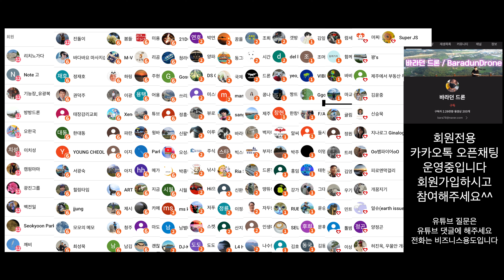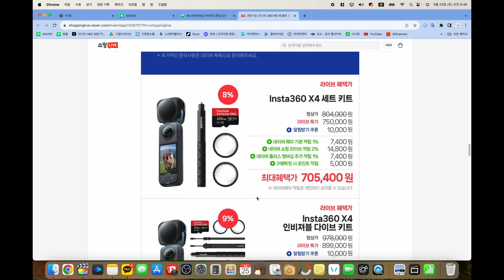인스타360 x4 관심이 있거나 구입하셨거나 구입할 예정이라면 이 영상을 보세요 액션캠 에이스프로와 비교 짐벌 카메라 포켓3와 비교 360카메라를 액션캠으로 사용 가능한가?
Insta360 x 핫IT슈 네이버 쇼핑 라이브
5월 30일 19:00 - 20:30PM (단 90분)
베스트셀링 액션캠 최대 27% 할인, X4 신제품 한정 혜택.

2차 편집 또는 퍼나르기 또는 링크 악의적이지만 않다면 다 괜찮습니다
유튜브 문의는 영상 댓글에 해주세요
영상제작 문의는 전화 주세요